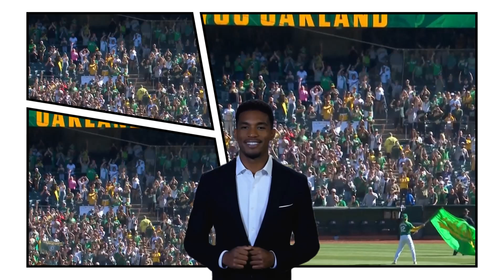TEXAS RANGERS 2-3 OAKLAND ATHLETICS - MLB - MEJORES JUGADAS - HIGHLIGHTS 09/26/2024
JJ Bleday bateó un sencillo productor y realizó una atrapada estupenda en el jardín central, Shea Langeliers aportó un elevado de sacrificio, y los Atléticos de Oakland se despidieron con estilo del Coliseum, al superar el jueves 3-2 a los Rangers de Texas.

En el último partido de su historia en este parque, los Atléticos se llevaron el triunfo y ganaron la serie.

Bleday y Zack Gelof aportaron sendas joyas a la defensiva para beneplácito de los 46.889 fanáticos que llenaron el graderío bajo un cielo azul de septiembre.

El público se dividió entre la indignación y el cariño por sus Atléticos. Coreó lo mismo “vendan el equipo” que “vamos, Oakland”, en una tarde de nostalgia en el Coliseum, donde los Atléticos han jugado desde 1968 y donde protagonizaron momentos memorables.

En el noveno inning, dos fanáticos saltaron las vallas e invadieron el césped. Otros lanzaron botellas al jardín central y bombas de humo al prado derecho.

Rollos de papel sanitario y otros objetos fueron arrojados al terreno antes de que el manager Mark Kotsay tomara el micrófono al concluir el encuentro y expresara su agradecimiento, además de arengar para un último grito de “vamos, Oakland”.

Los Atléticos prevén jugar los próximos tres años en Sacramento, con la esperanza de inaugurar su nuevo parque en Las Vegas a tiempo para la campaña de 2028.

El triunfo fue para el abridor J.T. Ginn (1-1), quien se marchó aclamado tras permitir dos carreras y cinco hits en cinco innings y un tercio.

La derrota fue para el derecho Kumar Rocker (0-2).

Por los Rangers, el cubano Adolis García de 4-1 con una empujada. El dominicano Leody Taveras de 4-0.